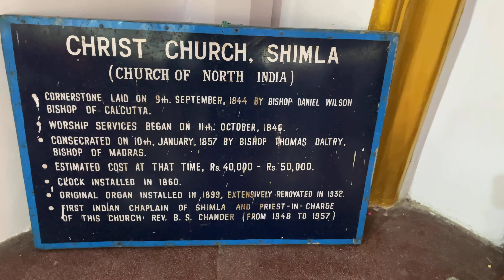The Ridge, Shimla | Mall Road | Ridge view point | Lakkar bazaar | episode 3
Shimla the Ridge - Ridge view point - Lakkar bazaar - Mall Road

Shimla by evening is one of the most beautiful time to celebrate life. This is the time when the entire city, both young and old come together at the Ridge to enjoy a glorious sunset with a drink, snack or ice cream by the side. The Ridge is laced with eateries of all kinds. The HPMC dishes out freshly squeezed apple juice. One can also go on a horse ride around the ridge. The Christ Church, Shimla is the second oldest church in North India. Both the vantage point and the viewpoint offers you spectacular glimpse of Himachal’s glorious hillocks.

Adjacent to the ridge is the Lakkar Bazaar which offers one novelty of all kinds. These handicrafts are made in the villages of Himachal Pradesh and brought here for sale.

A walk through the mall road will baptize even the old back to their youthful days. The party scene last till late in the night. The multi cuisine restaurants in the mall Road will even delight a food connoisseur’s palette.

Join me in this wonderful walk about the Shimla city.